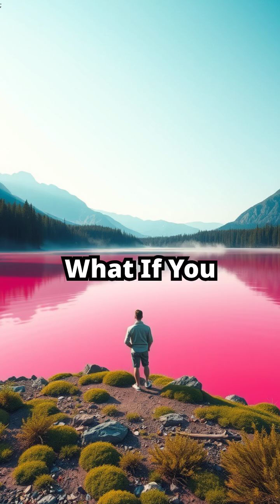5 Lakes That Literally Change Color Overnight!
What if you woke up to find your favorite blue lake had turned bright pink overnight Sounds like magic but nature has its own paintbrush Here are 5 lakes around the world that transformed colors in just hours no Photoshop needed Lake Hillier Australia This bubblegum pink lake stays rosy year round but its intensity shifts with sunlight and algae blooms Kelimutu Lakes Indonesia Three volcanic craters that switch between turquoise red and black based on mineral reactions Laguna Colorado Bolivia A blood red lake that fades to rust or deepens to scarlet thanks to algae and sediments Lake Natron Tanzania Turns from ghostly white to haunting red as salt loving bacteria thrive in its waters Lake Cahuilla USA Shifts from emerald to murky brown overnight after storms stir up ancient sediments Natures palette never runs dry Which of these color changing wonders would you visit first Drop your pick in the comments and dont forget to subscribe for more jaw dropping stories from our planet